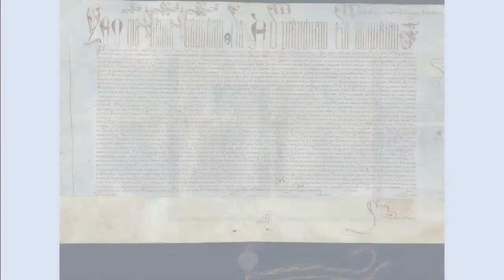Fontes Episcopais no Império Ultramarino Português (1514 1750)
Vídeo promocional e explicativo da exposição Fontes Episcopais no Império Ultramarino Português (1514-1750), realizada no âmbito do Projeto Internacional ReligionAJE